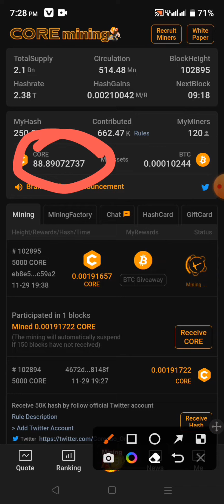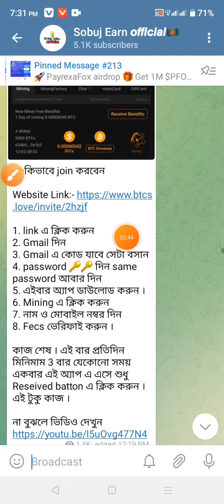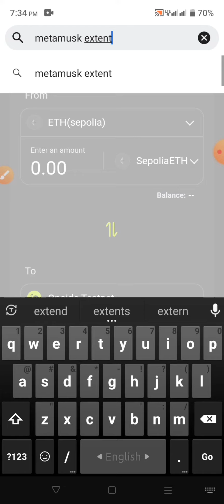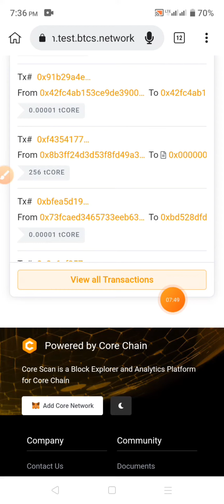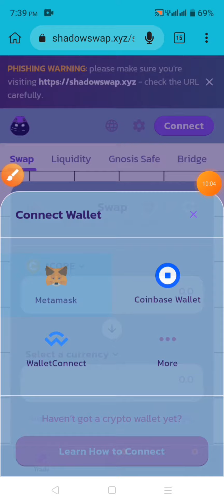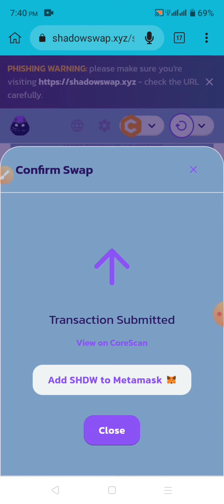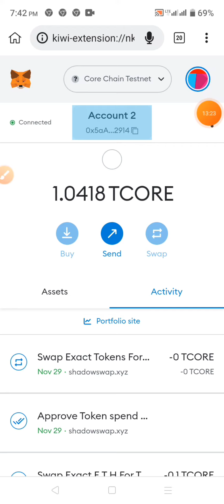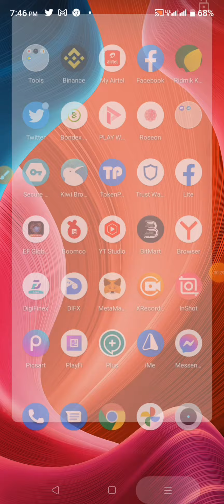Satochi App থেকে 100$ ইনকাম করুন | Satochi App Withdraw Update | Satochi Daily Mining App | New Loot